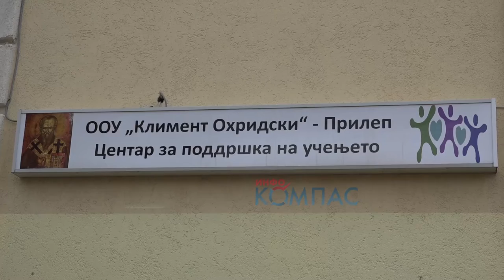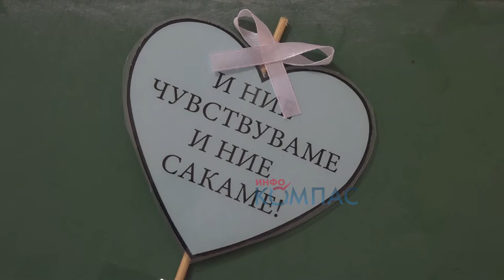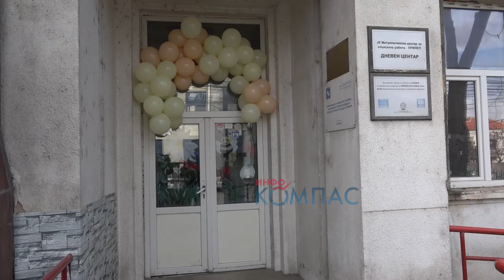Недостигот на квалификувани образовни асистенти пречка за инклузијата на децата со попреченост